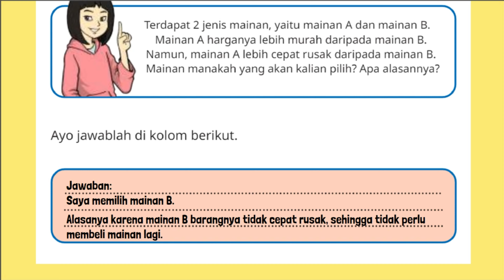Terdapat 2 Jenis Mainan, Yaitu Mainan A dan Mainan B Mainan Manakah yang Akan Kalian Pilih?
Ayo Berpikir Kritis Terdapat 2 jenis mainan, yaitu mainan A dan mainan B. Mainan A harganya lebih murah daripada mainan B. Namun, mainan A lebih cepat rusak daripada mainan B. Mainan manakah yang akan kalian pilih? Apa alasannya? Ayo jawablah di kolom berikut.